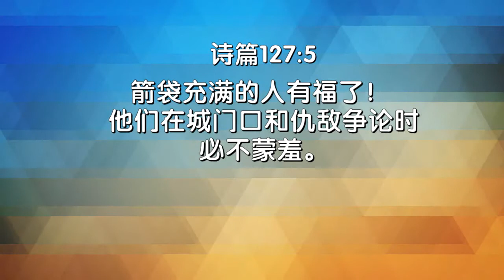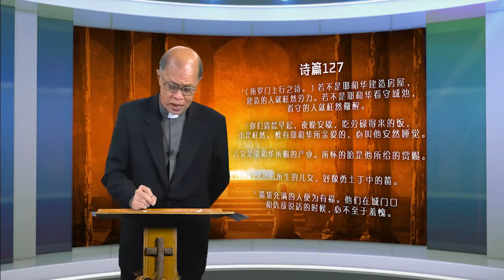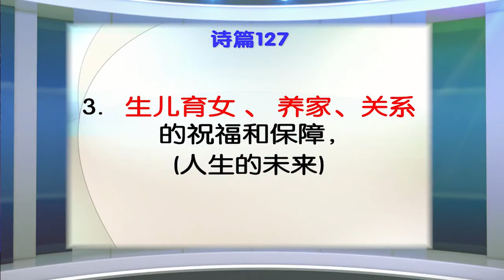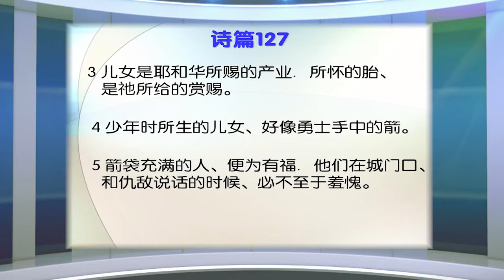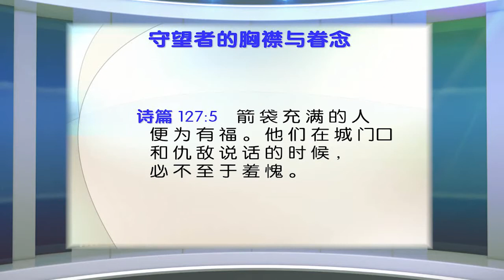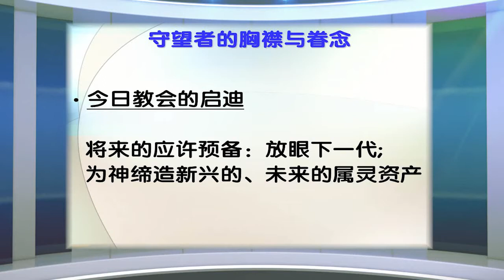上行者的慧眼 - 刘毓江牧师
基督教新加坡生命堂主日崇拜
日期：2020年8月 9日
时间：中崇一 9am
主题：上行者的慧眼
讲员：刘毓江牧师
经文：诗篇 127

欢迎大家上我们的网址，与我们一起在主日早晨敬拜主，聆听神透过祂仆人对我们说的话。